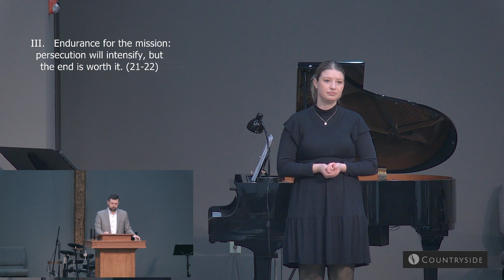ASL - Dangerous Mission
Countryside Church - Overland Park, KS

Join us online at 10:45 am for the Sunday service live stream!